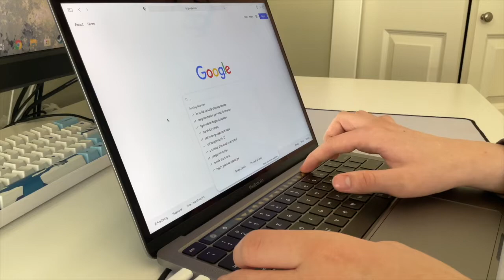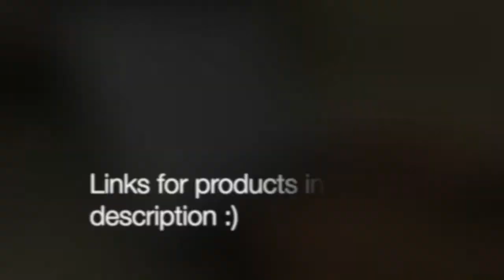M1 Macbook Pro Aesthetic Unboxing + Accessories & Testing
Glad to be at 100 subs :) It's a life goal for me that has been filled.